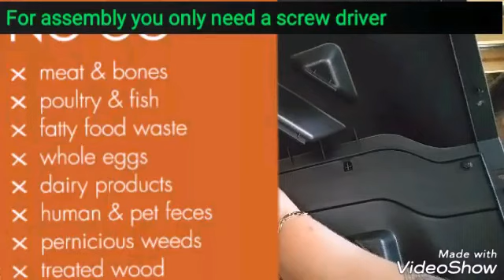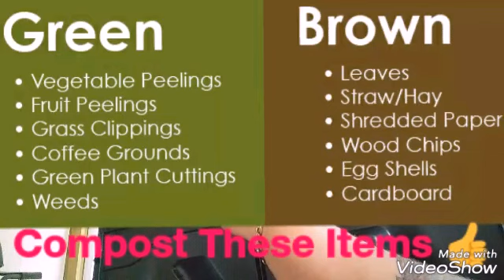Compost Wizard Eco Tumbler Composted Review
My review of the Compost Wizard Eco Tumbler Compost Bin.And how to compost properly.